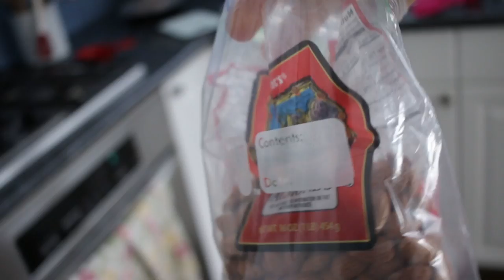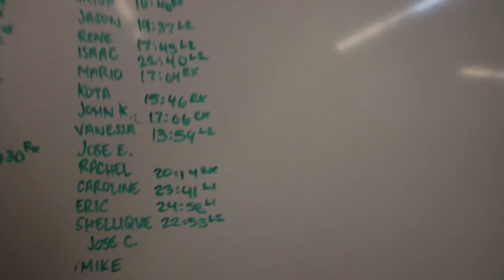Overhead Squat Hack and Keep it Fun - Vlog 104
Overhead squats are one of those movements that can give a lot of people hell. Just remember (mobility or not), Push up on the bar and keep it over your body/heels to avoid using more energy.

If you are very mobile, utilize this advantage by using a narrow grip. This will reduce the fatigue factor in workouts that include other shoulder burners like burpees, thrusters or pull ups.

WoD:
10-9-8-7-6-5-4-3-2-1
Thrusters at 115
Burpees over the bar
Overhead Squats at 115
my time - 17:06

This is a daily vlog following my progress towards the CrossFit Open 2017 as well as Nationals 2017 (for weightlifting). Join my journey and get some tips for training, movement and food along the way.

Lens - 10-18mm (Wide shots) and 24mm (Artisitic) and 50mm (SUPER artistic)
Gear - Rode Mic w/ deadcat, Gorilla pod with Joby Ball Joint

Current Shoes - Reebok Nano 6 Stealth (Training) and Nike Romelos Lime Green (Lifting)
Typical training gear - Kilos not Pounds knee wraps, RockTape, Hat